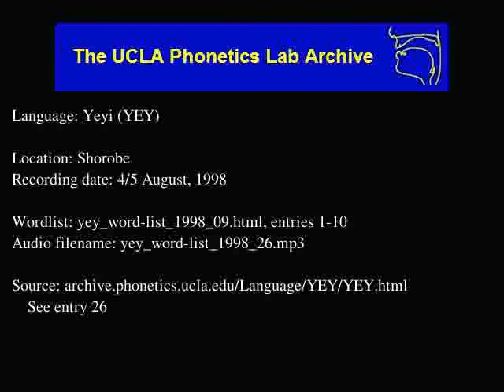Yeyi audio: yey_word-list_1998_26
Contributor: Galesiwe Kebihilwe, male, age 51
UCLA Phonetics Archive